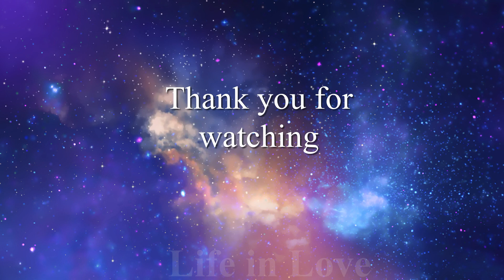Hills of Italy Inspiring relaxation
The question of the influence of music on the human body has been relevant since ancient times. Even then it was known that with the help of music you can cause joy, relieve pain and even cure serious illnesses. So, in ancient Egypt, insomnia was treated with choral singing and pain was relieved. Doctors of ancient China even wrote out musical melodies as a prescription, believing that music could cure any disease. The great mathematician and scientist Pythagoras suggested using music against anger, rage, delusions and passivity of the soul, as well as using it to develop the intellect. His follower Plato believed that music restores the harmony of all processes in the body and throughout the universe. Avicenna very effectively used music in the treatment of mentally ill people.